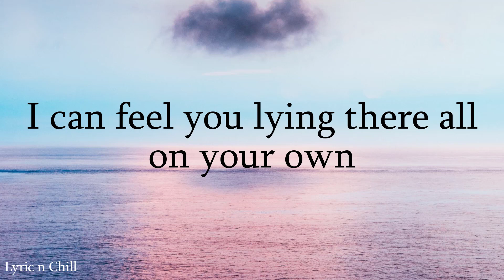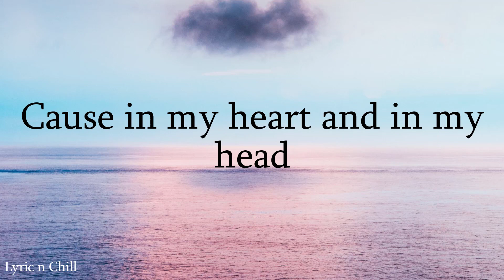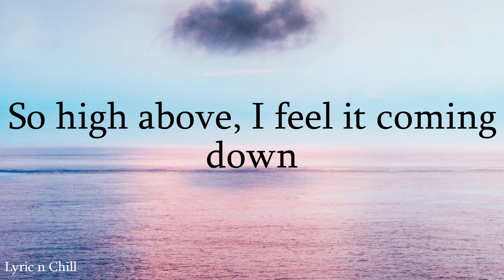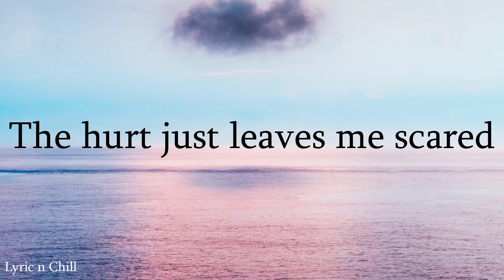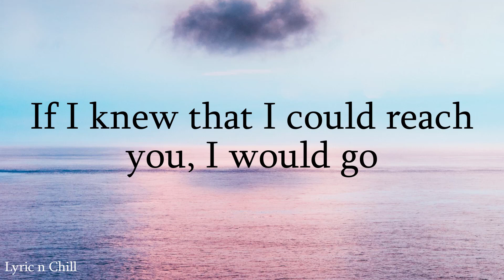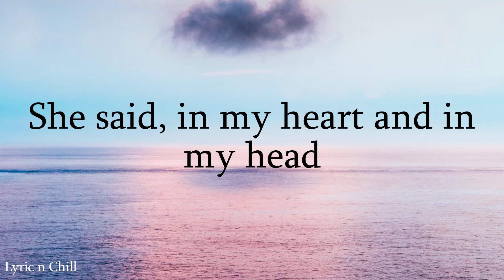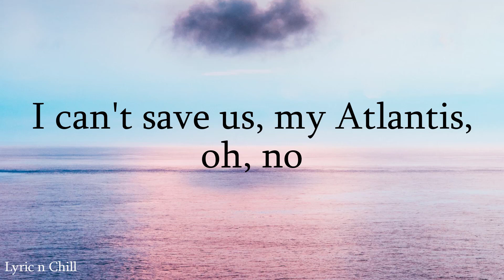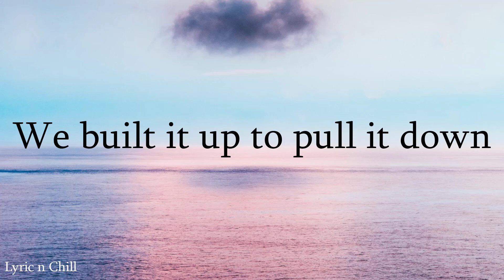Atlantis - Seafret (Cover by Cas Cleo and Lyric)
Photo by Pawel Nolbert on Unsplash